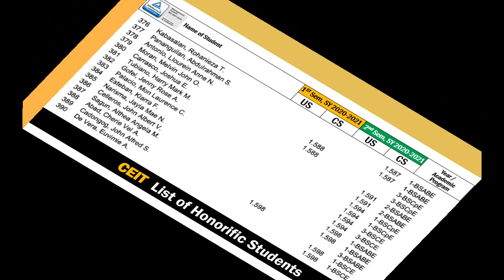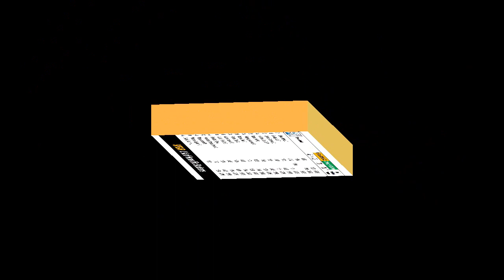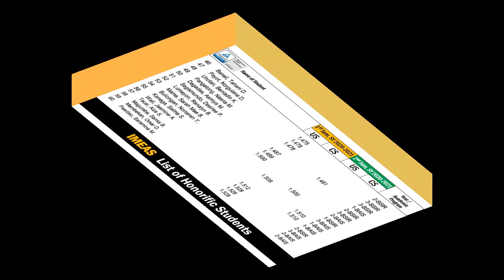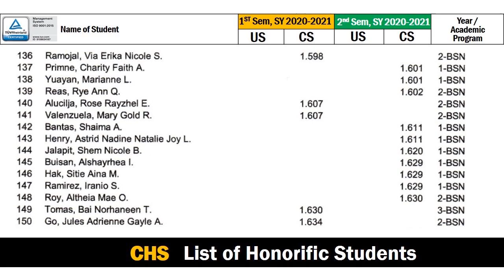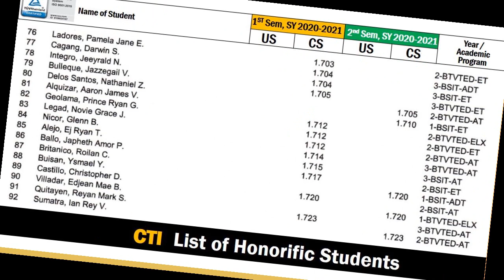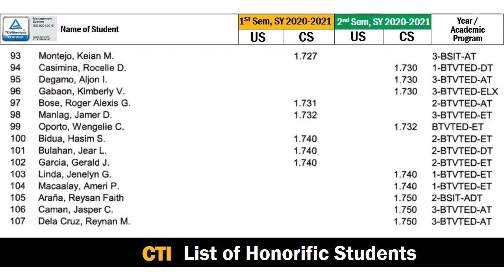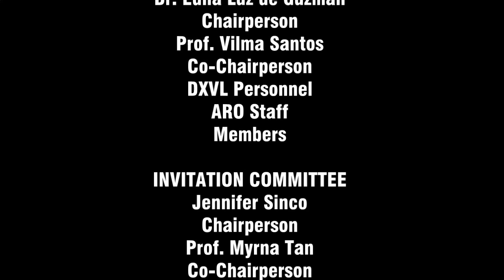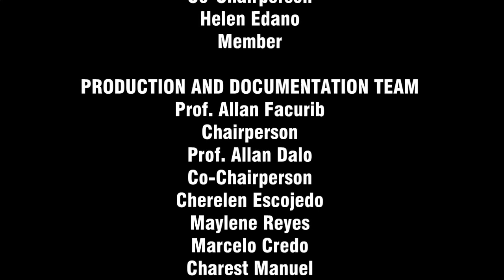2021 USM Recognition Day: The Virtual Program Part 4